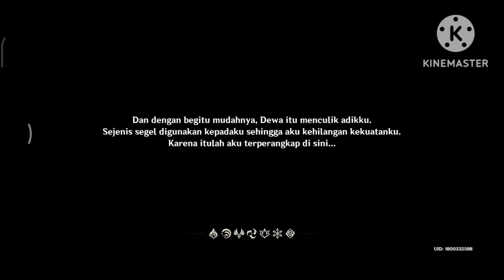🔴Yuk Pertama Kali Nya Aku Bermain Game Ganshin Impact GamePlay Indonesia (Part 1)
Hallo Guys Kembali Lagi Bersama Rinooo GaaaMinggg Kali Ini Guys Kita Akan Mencoba Bermain Ganshin Impact Di Android/Hp ,ni Adalah Video Pertama Kali Banget Bermain Game Ganshin Impact Apakah Seru Game Lain Nya Atau Ini Sajaaaa. (Cukup HD Kali GEEESS).

Handle On YouTube Account: @RinoDikaOfficialChannel

Link

Hitman Sniper:👇🏻👇🏻👇🏻

Saldo Google Play Saya:👉🏻5RB👈🏻

Link

This Link No Password Yea Guys! 👍🏻👆👆👆

Password In Video Guys:

Link

Android:

Guys Yang Belum Nonton Video Yang Saya  Collab Ama      @buditvhongkong9736         Langasung Saja Di Tonton Ya Guys:👇🏻👇🏻👇🏻

Link To Playlist (collab):👇🏻👇🏻👇🏻

Link

Link

Link

Link